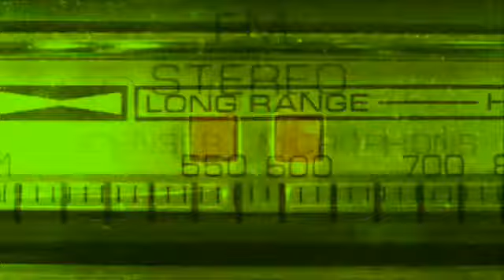La La Story! (MIX)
Hope you like this :D The song are La La La and Love Story. By Naughty Boy ft. Sam Smith and the other is Taylor Swift)
Made with vjay app by Algoriddim.